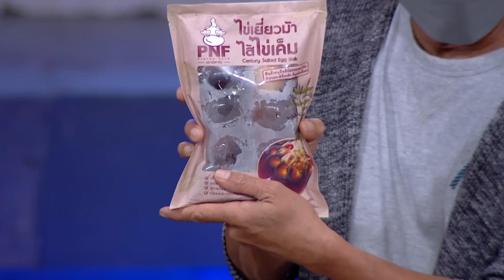ไข่เยี่ยวม้าไส้ไข่เค็ม ร้านปรานี ฟาร์ม (2/2) 3 ส.ค. 65 ครัวคุณต๋อย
ไข่เยี่ยวม้าไส้ไข่เค็ม ร้านปรานี ฟาร์ม  อยากให้คุณแม่บ้าน นำสูตรไปปรุง เพราะกรรมวิธีและขั้นตอนไม่ยุ่งยาก สูตรมีมาบอกชัดเจนแล้ว ขั้นตอนการทำก็ชัดเจนด้วย เชิญหยิบสูตรไปปรุงได้เลย

(ร้านปรานี ฟาร์ม  โทร.

ไข่เยี่ยวม้าไส้ไข่เค็ม
1 ไข่เป็ด 500 ฟอง
2 น้ำสะอาด 400 ลิตร
3 ปูนขาว 30 กิโลกรัม
4 เกลือ 50 กิโลกรัม
5 ใบชาแห้ง 5 กิโลกรัม
6 ผงฟ้าทะลายโจร 5 กิโลกรัม

1 ตักน้ำสะอาดใส่เครื่องผสม ตามด้วยปูนขาว เกลือ ใบชาแห้ง และผงฟ้าทะลายโจร ผสมให้ส่วนผสมเข้ากันดี ตักใส่ภาชนะปิดฝา หมักไว้นาน 8 ชั่วโมง แล้วคนให้ส่วนผสมเข้ากันอีกครั้ง
2 นำไข่เป็ดที่เตรียมไว้ใส่ถังดอง จากนั้นตักน้ำหมัก (ข้อที่ 1) ราดให้ท่วมไข่เป็ด วางด้านบนด้วยตะแกรง ทับด้วยวัสดุหนัก ให้ไข่เป็ดจมน้ำดอง ปิดฝา ดองไว้นาน 1 เดือน
3 ตักไข่ที่ดองไว้ ใส่ภาชนะ นำไปล้างน้ำสะอาด จากนั้นนำไปนึ่งบนน้ำเดือดจัด ด้วยไฟอ่อน นาน 6 ชั่วโมง ไข่สุกดี ยกลงจากหมอนึ่ง พักให้เย็น ใส่บรรจุภัณฑ์ ได้เป็นไข่เยี่ยวม้าไส้ไข่เค็ม